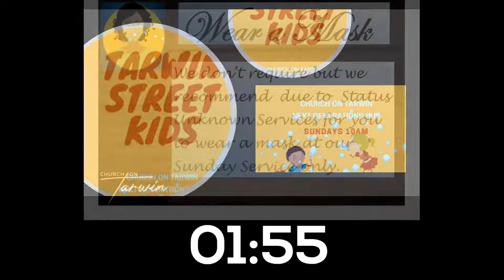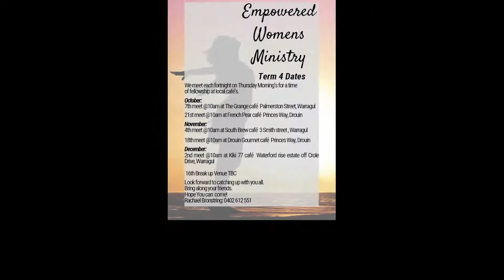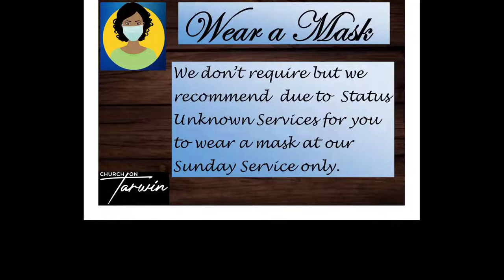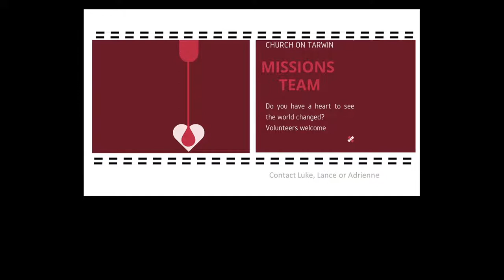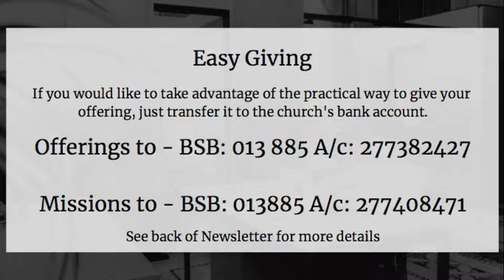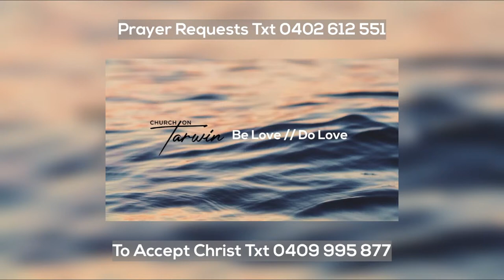Church on Tarwin Sunday Service Stream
Welcome to Church on Tarwin Sunday Streaming Service